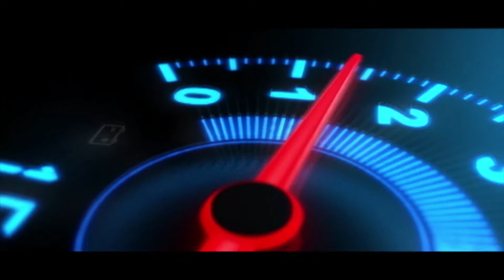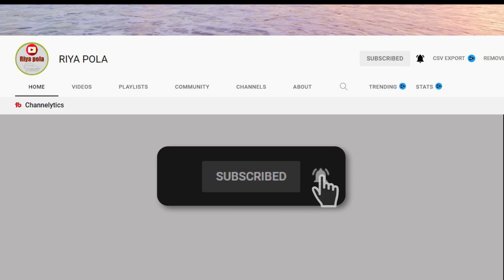vahana sale srilanka | ikman.lk wahana | vehicle for sale in sri lanka